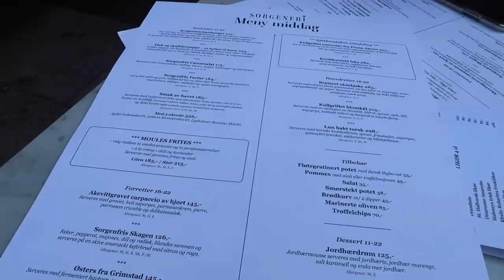VLOGG- HYTTETUR♡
TUSEN TAKK DERE♡♡ Dere er best! Dette må vi feire med en vlogg, og jeg tar dere med på noen dager i livet mitt. Dere får være med på hyttetur, i bursdag til bestemor, ut for å spise + mye mer♡ Jeg håper dere liker vloggen!